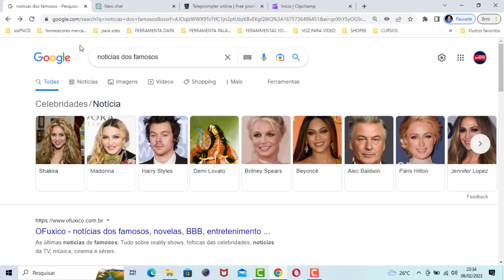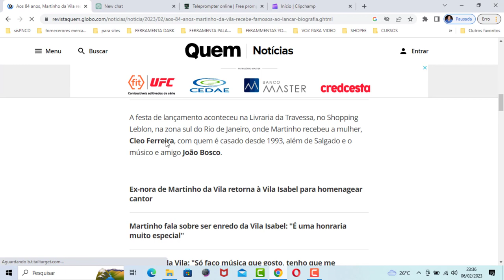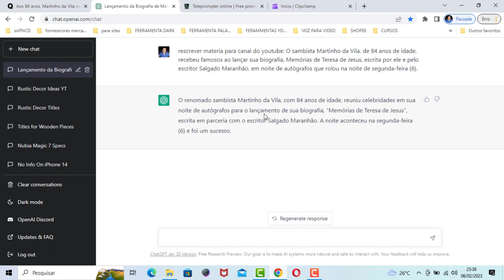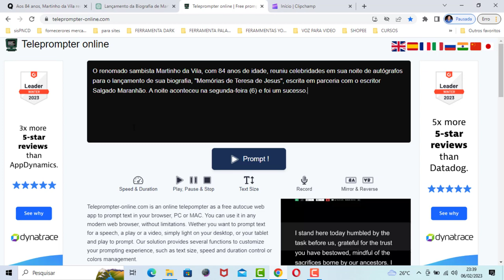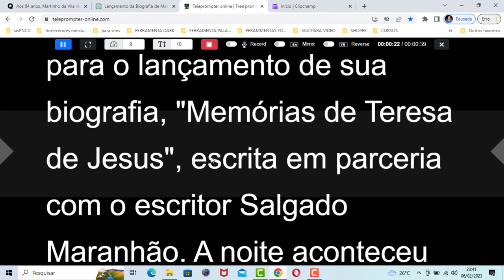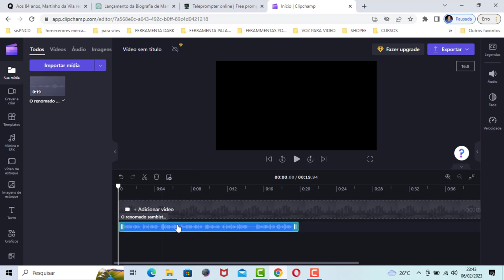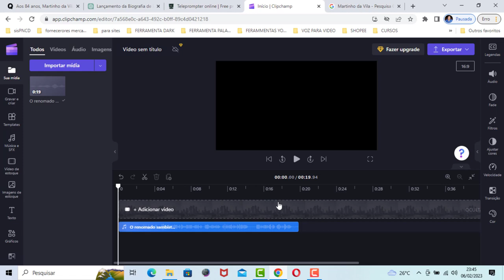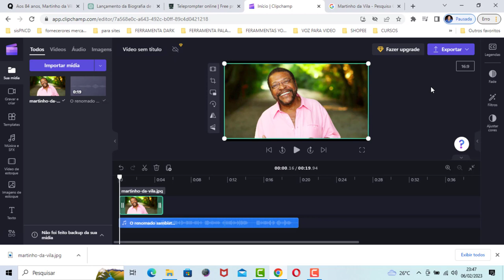COMO GANHAR DINHEIRO NO YOUTUBE CANAL DARK QUE VIRALIZA INCRIVELMENTE RÁPIDO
Nesse vídeo vou te mostrar como ganhar dinheiro no youtube essa ideias de canal darh que vai fazer muito sucesso.

Se você pensa em ganhar dinheiro com youtube em dolar, vou te passar uma idéias de canal dark que vai viraliza muito rápido.

Pesquisas relacionadas com ( COMO GANHAR DINHEIRO NO YOUTUBE CANAL DARK QUE VIRALIZA INCRIVELMENTE RÁPIDO)